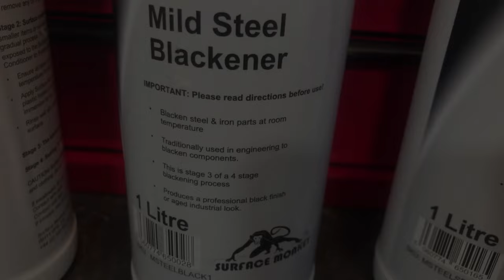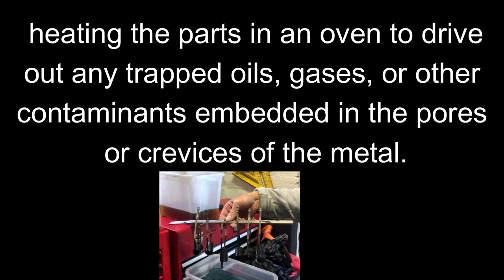Vintage King Dick 1/2" A/F Socket Set 12 Pt Bi-hex In Tray With Driver.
As i always say being disabled, theres good and bad days. i always sum up wether i'm able, plenty of rests. in the videos you may think nothing wrong! NOT THE CASE! Even a simple task takes a lot out of me. THIS VIDEOS TOOK DAYS AND DAYS just for a few minutes long video.

Used Dremel 3000 + 2500 attchment.
Black & Decker Bench grinder, with 6'' brass and steel.